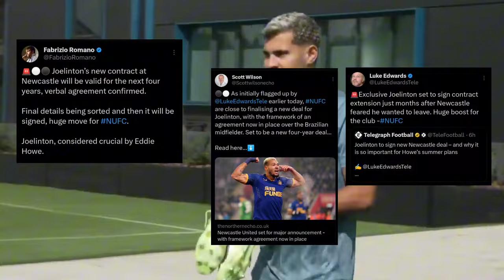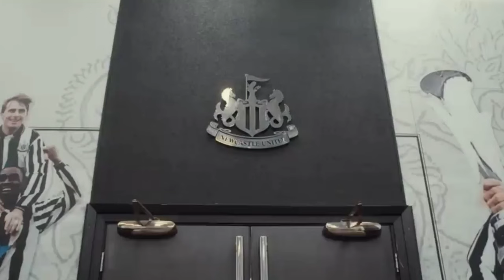Fabrizio Romano: 4-YEAR-CONTRACT DEAL 'SIGNED & SEALED' with NUFC! | Newcastle United News Today now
Today I discuss the latest Newcastle United transfer news from Fabrizio Romano and more! Find out the 2 free transfers being looked into by Newcastle United! I reveal on how Newcastle were close to securing exceptional manager, who endorsed player signing! Plus find out what Yankuba Minteh said about his Newcastle United future!

Will Newcastle United qualify for Europe?